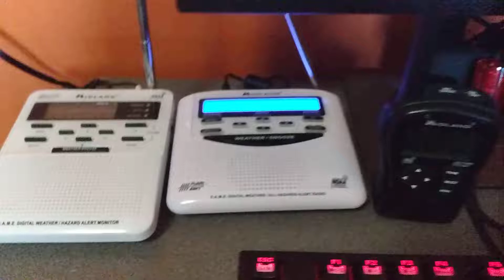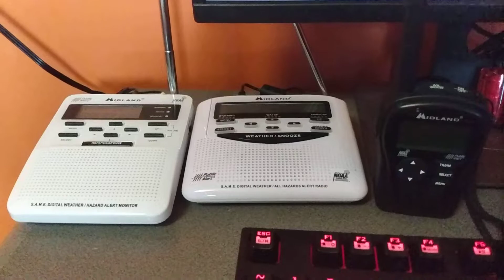Weatheradio Canada XLF322 | Frost Advisory | 2022-05-21